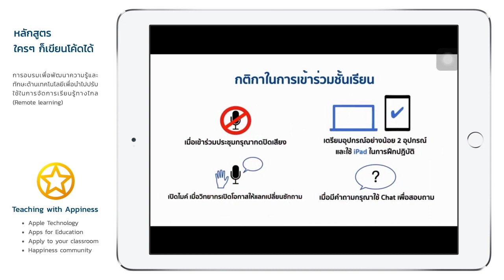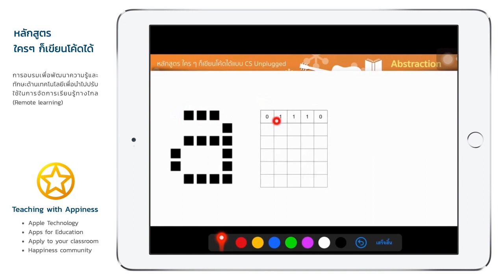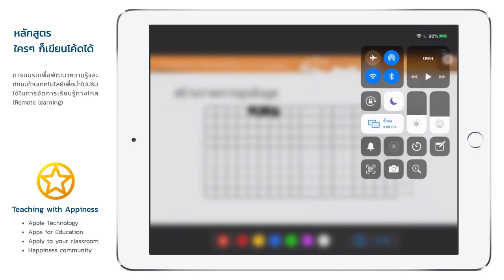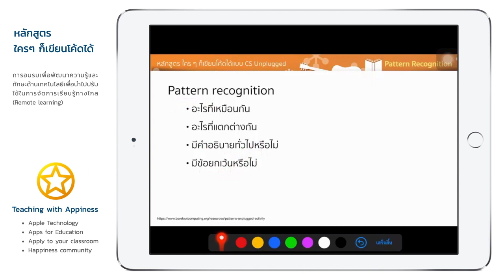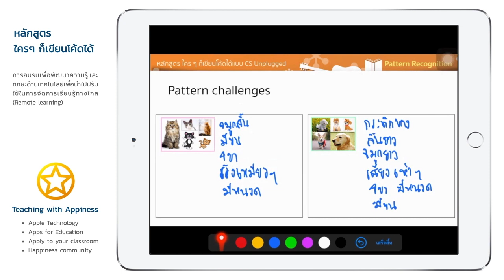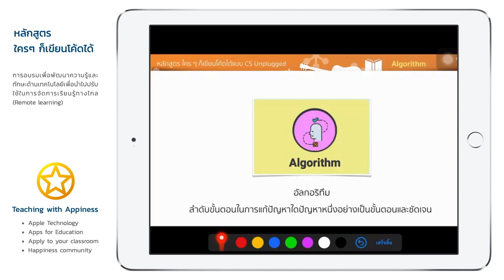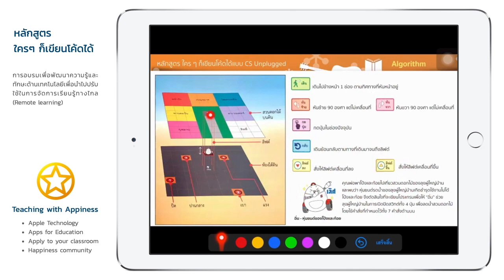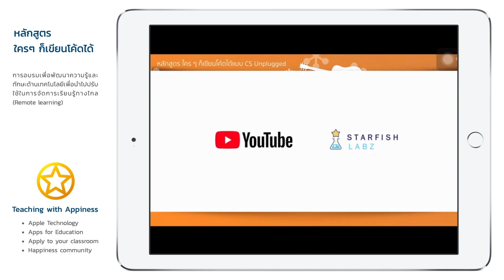Everyone Can Code - ใคร ๆ ก็เขียนโค้ดได้ CS แบบ Unplugged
การอบรมเพื่อพัฒนาทักษะการโค้ดดิ้ง ในหัวข้อ "ใคร ๆ ก็เขียนโค้ดได้ CS แบบ Unplugged"
โดย ผศ.ชฎารัตน์ พิพัฒนนันท์ (APLP)

-  องค์ประกอบของการคิดเชิงคำนวณ (Computational Thinking)
-  กิจกรรมการคิดเชิงนามธรรม (Abstraction)
-  กิจกรรมการจดจำรูปแบบ (Pattern Recognition)
-  กิจกรรมการแยกย่อยปัญหา (Decomposition)
-  กิจกรรมการออกแบบขั้นตอนวิธี (Algorithm)

ดาวนโหลดเอกสารประกอบการทำกิจกรรมที่